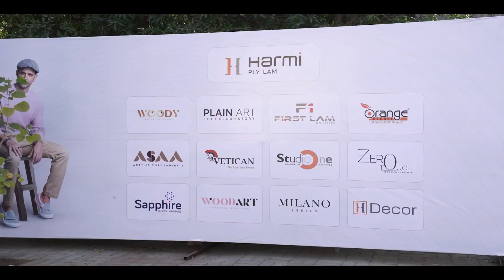FIRST LAME (HARMI PLY LAM) | Video Highlights of HBLF Show 2024 Gandhinagar, Gujarat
Explore the exquisite showcase of FIRST LAME (HARMI PLY LAM) the 10th Edition of HBLF Show 2024 Gandhinagar (Gujarat)!

This milestone event introduced groundbreaking features, including a Jury Panel, an inclusive seminar for Interior Designers & Architects, and the grand Indo-Africa Business Meet —a perfect blend of innovation and creativity. Featuring 300+ brands, 60% first-time exhibitors, and 750+ new product launches, the event attracted an impressive visitors from around the world. The exhibition covered a sprawling 35,000 square meters.

Step into the glitz and glamour of the 10th edition of HBLF Show 2024! 🎉 Breaking all records, this year's event reached unparalleled heights, drawing professionals from every corner of the globe.

Attendees included architects, interior designers, traders, distributors, and more from states across India and international destinations like Germany, African Countries, China, Nepal, Bhutan, Turkey, Sri Lanka and UAE

This year's HBLF Show exceeded expectations, setting new standards in quality and style. Kevin Publication Pvt. Ltd. extends heartfelt thanks to exhibitors, visitors, and supporters for their incredible contributions.

Get ready for the next spectacle! Join us for the 11th Edition of HBLF Show 2024 in Jaipur, Rajasthan, from July 05-07 at Jaipur Exhibition & Convention Centre (JECC), Sitapura.

Exciting News! HBLF Show's 12th Edition is back in Bangalore on 20, 21, 22 December 2024 at BIEC.